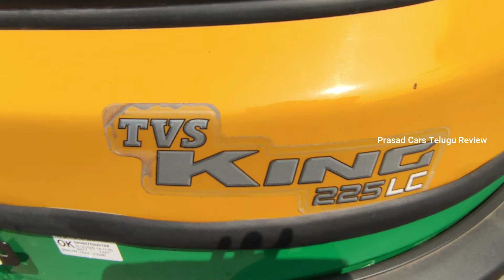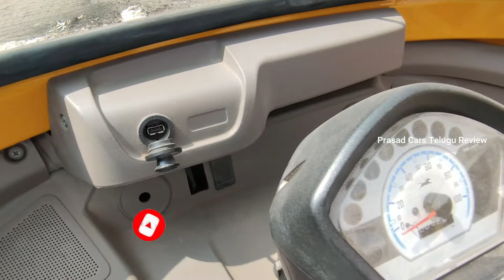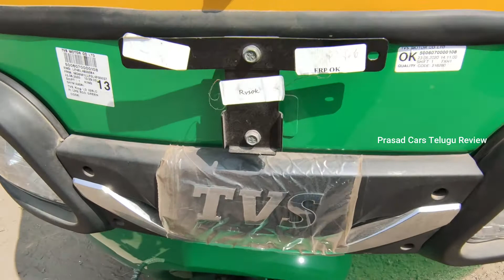TVS King Duramax Liquid Cooled 225LC BS6 Passenger Auto Petrol CNG LPG Review in Telugu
Prasad Cars Telugu Review